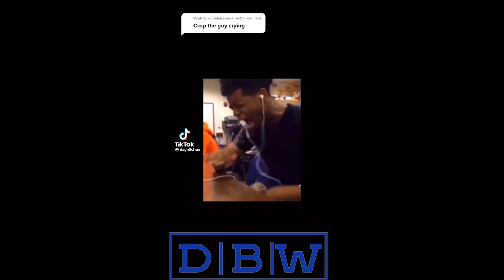Young Man Tells Woman He Works At A Retail Store and This Happened!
Hey guys, many of you may not know, but a large percentage of my videos get demonetized, and not a lot of brands are willing to work with creators like myself and others in my community. That's why I'm asking for your support to help keep the lights on and keep pushing forward with the important content that so many men need to hear. Even if you can only offer a small donation, it will go a long way towards helping me make more videos for you.